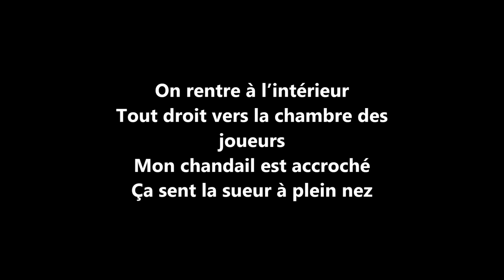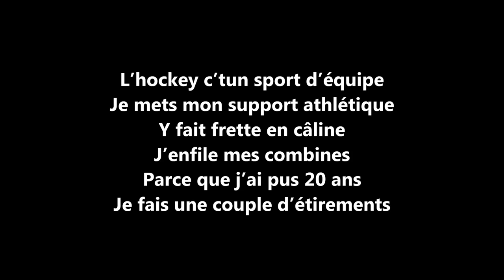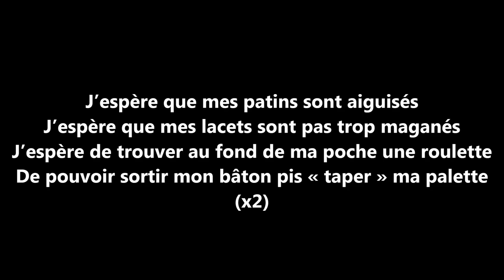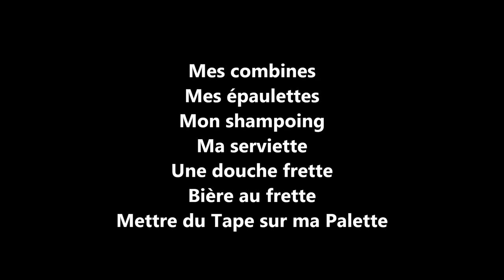Bob Bissonnette - Mettre du tape su' ma palette (Lyrics)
R.I.P mon bob..

LYRICS

Bob Bissonnette - Mettre du tape su' ma palette

En arrivant de l’ouvrage
J’prends mon stock dans le garage
Je mets ma poche dans le truck
Avec une caisse de pucks
J’ramasse su’l chemin Thomas
En direction de l’aréna
On se prend deux grands cafés
Au Tim Hortons d’à côté
On arrive à Gilles Tremblay
Un aréna de quartier
On sort nos sacs du coffre
On a les deux pieds dans slush
On rentre à l’intérieur
Tout droit vers la chambre des joueurs
Mon chandail est accroché
Ça sent la sueur à plein nez

Je mets mes jambières
J’attache mes jarretières
Je vérifie qu’ma coquille est bien dans mon jack strap
Se mettre devant un shot pis bloquer une puck
C’est pas mal plate quand t’as pas de cup
Je me tape les poignets
Je rentre dans mon gilet
Je me garoche de l’eau dans face
Je suis prêt à mettre mon casque
Crinqué au boutte avant de sauter su a glace
La game d’à soir, c’est pour la 1ère place

J’espère que mes patins sont aiguisés
J’espère que mes lacets sont pas trop maganés
J’espère de trouver au fond de ma poche une roulette
De pouvoir sortir mon bâton pis « taper » ma palette

L’hockey c’tun sport d’équipe
Je mets mon support athlétique
Y fait frette en câline
J’enfile mes combines
Parce que j’ai pus 20 ans
Je fais une couple d’étirements
Après avoir mis mes culottes
Je fais un p’tit tour à Pro Shop
Je fixe mes bretelles
Comme le ferait Jean Ratelle
Je sors mes vieilles épaulettes
À soir je joue à l’aile drouette!
On attend après la zamboni
Y reste trois tours et demi
Au lieu de chiquer du tabac
Je mâche de la gomme bazooka

REFRAIN

Mes protège-lames
Mes rivets
Mes patins
Mes lacets
Ma coquille
Mon gilet
Mettre du Tape sur ma Palette

Du tape à pads
Mes jambières
Mon jack strap
Mes jarretières
Mon bâton
Ma visière

Mes culottes
Mes bas troués
Mes bretelles
Mon casque serré
Mes protège-coudes
Gants de hockey

Mes combines
Mes épaulettes
Mon shampoing
Ma serviette
Une douche frette
Bière au frette